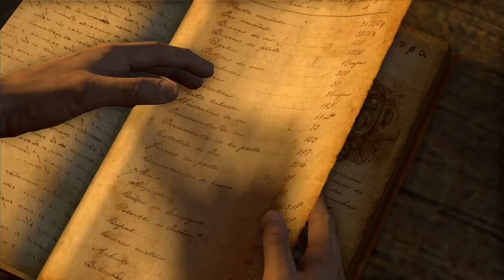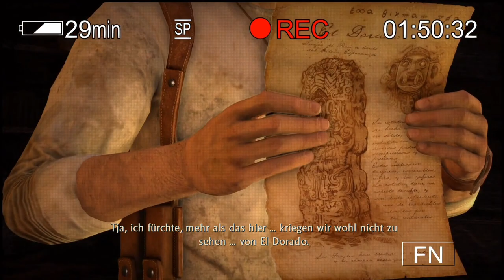UNCHARTED Nathan Drake Collection : Let's Play #6 [FACECAM] - DAS GIBTS DOCH NICHT !!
►UNCHARTED KAUFEN ►FIFA16 KAUFEN

►Unser Equipment:
✘FIFA 15 - Alle Versionen